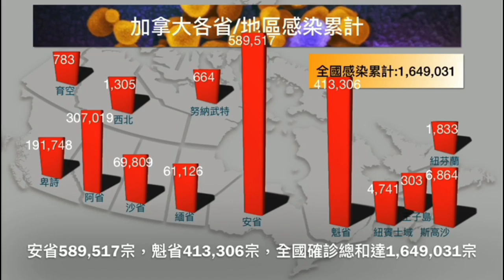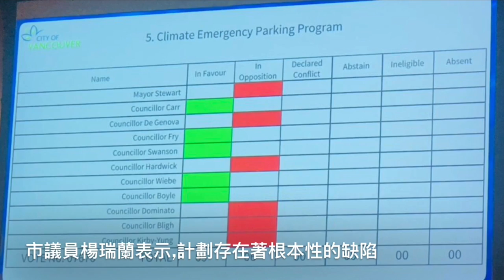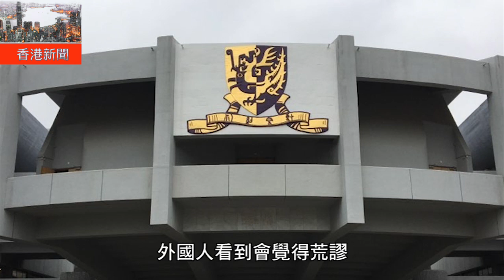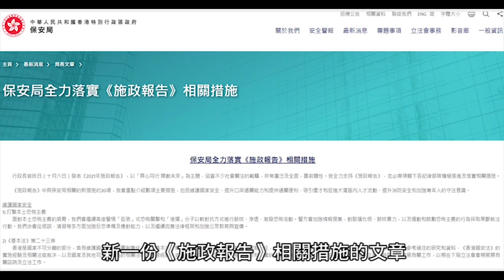明報溫哥華530新聞（10月7日）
1. 網上流傳撞人後不顧而去事故 警方已拘捕撞人司機
2. 22歲女子等巴士時遭陌生亞裔要求性交 拒絕後遭踢倒在地
3. 縱火狂徒淋易燃液體燒屋 三角洲市警發視頻尋瘦削白人
4. 卑詩日增624確診4疫亡 82.8%成年省民接種兩劑疫苗
5. 賀謹希望 各校區與省府合作制定疫苗注射政策 而非由省府直接要求
6. 溫市議會6票反對 否決「氣候緊急泊車計劃」